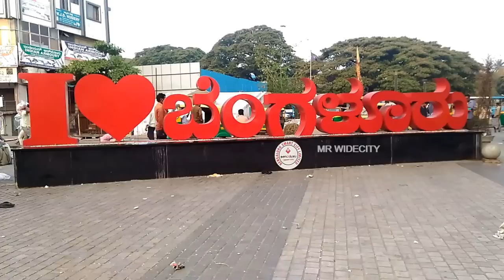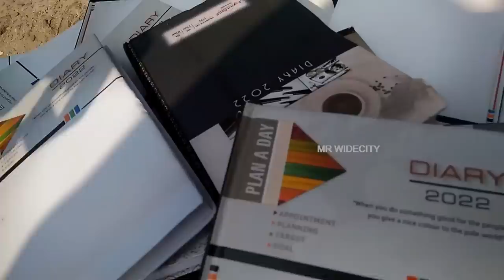SUNDAY BAZAAR Bangalore||ಸಂಡೆ ಬಜಾರ್ ಬೆಂಗಳೂರು||AtoZ Cheapest Price||ಕಡಿಮೆಬೆಲೆಗೆ ವಸ್ತುಗಳು||Chor Bazaar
bangalore
Location⬇🔻Sunday Bazar Bengaluru

Sunday Bazaar at BVK Iyyengar road, Bangalore (Bengaluru). is an amazing way to spend your Sunday,  First and Second Hand Items Available , but Some People also call Chor Bazaar, But Actually  this a Sunday Bazaar, Open (Only Sunday),,,, It opens at 8.00AM in the morning  to till 6:30PM….You can buy anything and everything here from apparels,
And This place is near to City K R  Market - Avenue Road and Chikkapete, we suggesting you to go to Sunday bazaar one of the famous Shopping Place in Bangalore, and you Will get many Items in Low prices, ,,,, Because, if you are curious and looking for an experience of street  shopping,, this is the place to be in Bangalore…A To Z Cheapest Price in Sunday Bazaar..
Near Avenue Road Shopping street, Bengaluru

• Available Products: Example
• T-shirt, Shirt, Shorts, Skirt, Jeans, Sweater, Shoes, Coat,
• High heels, Cap, Pant, Night ware Cloths, Slipper
• Gloves Socks. Jacket, Boots, Sunglasses, Polo shirt, Leather jackets..
• Electronics & Electrical Items, Mobile Accessories, Camera Accessories…
• Plastics Items, Cooking & Kitchen Related Items,
• Machineries Items, TV, Fridge Washing Machine, mixture etc…. Chor Bazaar Bengaluru INDIA,(Bangalore)  Kannada vlog

Sunday Bazaar Bangalore with “MR WIDECITY”

Note:- Beware of Pick pocketer's and you’re the responsible for Your Luggage.